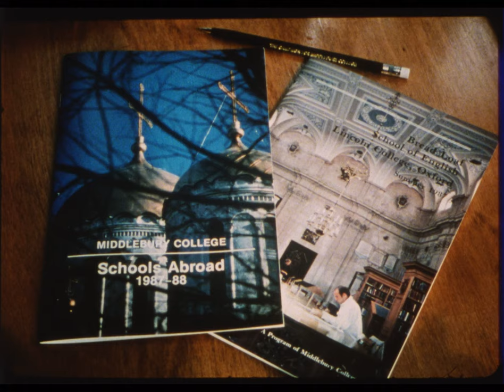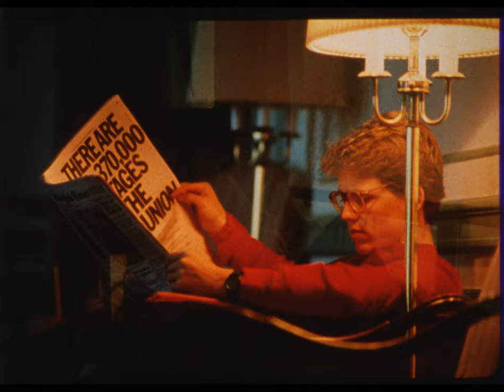1987 promotional film “Campaign for Middlebury College”